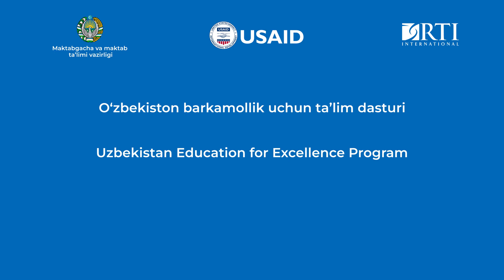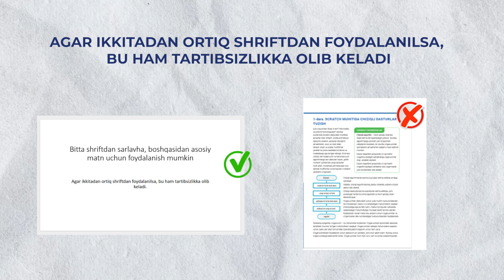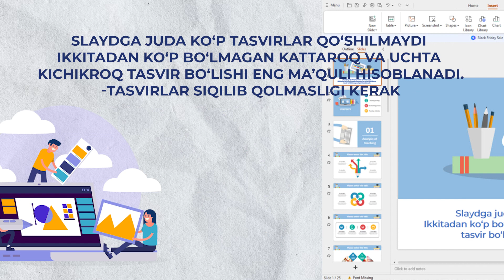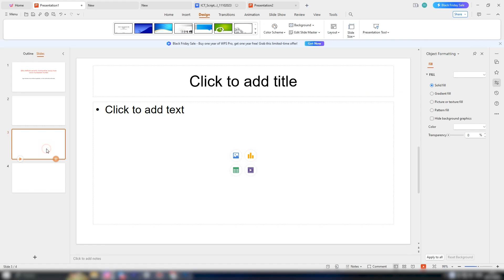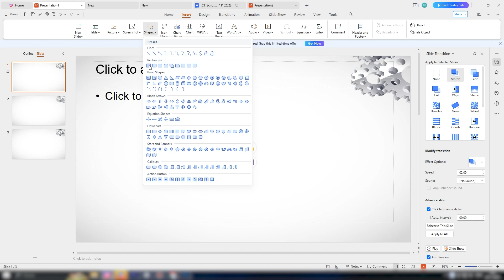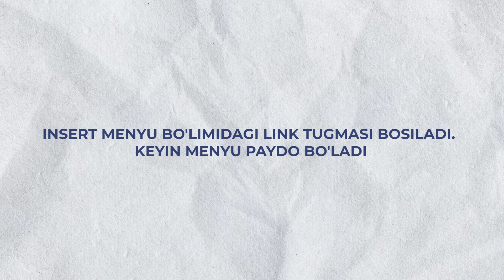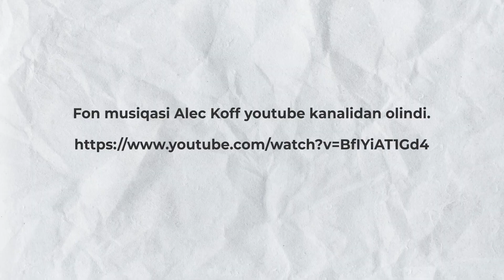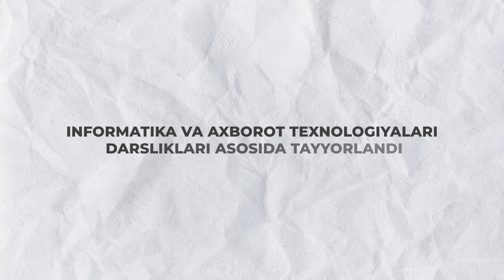7 bob 3 mavzu Yaxshi dizayn yaratish, ketma ket o‘tishni qo‘shish